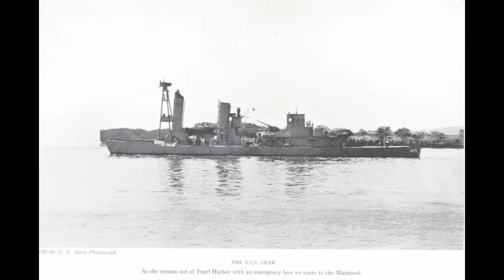USS Shaw - "It's Just a Flesh Wound!"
Also known as the destroyer that would not die.

USS Shaw is a ship most famous for something that doesn't always see her name mentioned. A picture of a massive explosion at Pearl Harbor. An explosion that blew her bow off and led to a massive repair effort to get her back in service.

A service where she contrived to spend as much time in dock getting repaired from various incidents, as actually sailing around. The Black Knight joke in the title is not there for no reason.